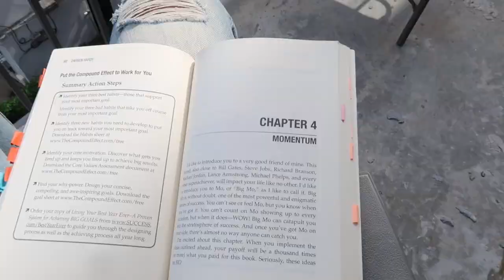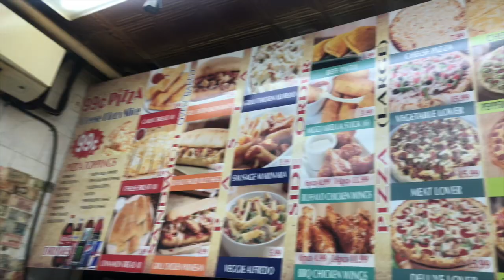72 HOURS IN NYC | NEW YORK CITY VLOG | A WEEKEND IN NEW YORK | MY FIRST VLOG !!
The first time I traveled to NYC, I didn't have a youtube channel..

Fast forward a year later, I have a youtube channel so I decided to bring you all with me!

Chill Trap Instrumental "Moon" Instrumental produced by Chuki.